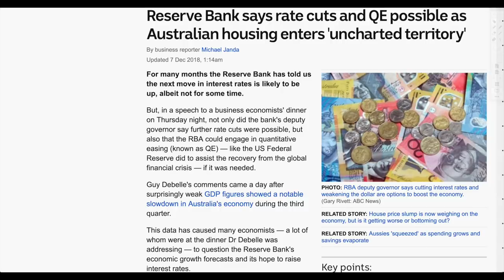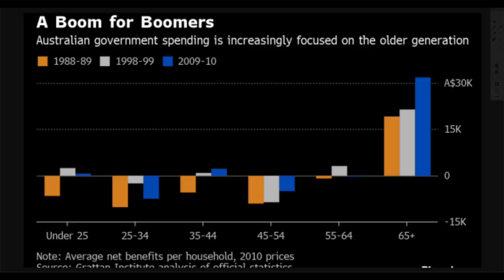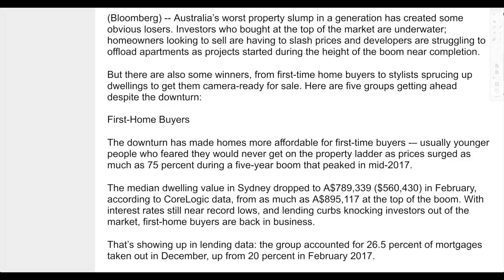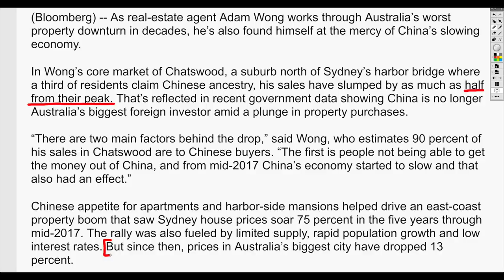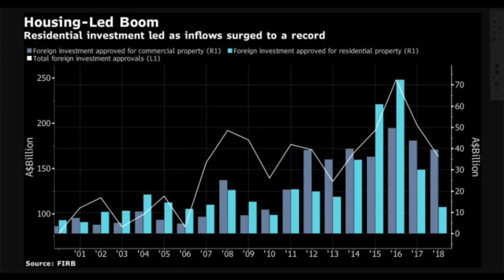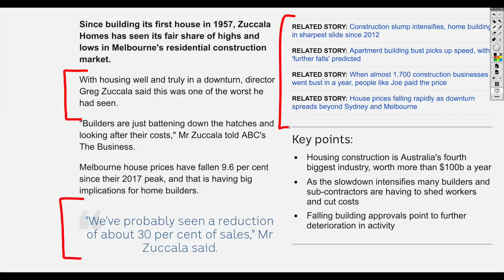Australia Housing Market FALLING as Economy Slowing Down! China Impact